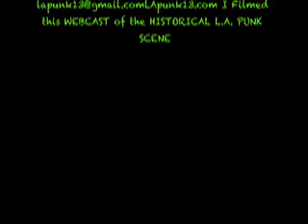NIP DRIVERS Mike Webber Marc Spitz Freestyle anarchy library downey Feb 2003 a PUNK CONCERT filmed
NIP DRIVERS Mike Webber Marc Spitz Freestyle anarchy library downey Feb 2003 a PUNK CONCERT filmed by Video Louis Elovitz LApunk13.com